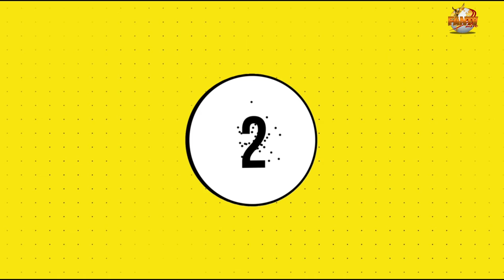1/4 Finale City - Dortmund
Was für ein Spiel? Was für ein Ergebnis? Niemand aber auch Niemand hat mit dieses Ergebnis von Borussia Dortmund gerechnet, nach den Auftritt gegen Frankfurt. Die Frage bleibt natürlich? Warum nicht immer so? Warum ist Borussia Dortmund eine Wundertüte. Wenn unsere Jungs immer so spielen wie Gestern-Abend gegen Manchester City, wurden wir in die Tabelle der Bundesliga ganz irgendwo anders stehen. Es gibt keine Ausreden mehr, die letzten 7 Spielen der Bundesliga müssen gewonnen werden. Mit ein 2:1 Niederlage in Manchester, ist das Weiterkommen nächste Woche zuhause nicht unrealistisch, sondern das Halb-Finale der Champions-League ist greifbar nah.